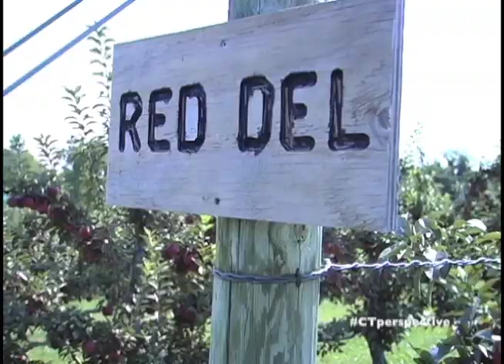Woodstock Orchards on CT Perspective TV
Woodstock Orchards in Woodstock